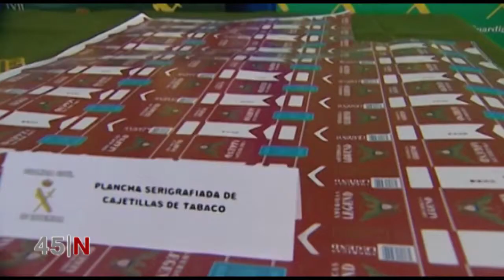Detenidos en Linares y Pontón Alto tras la mayor operación de tabaco ilegal Canal 45 tv